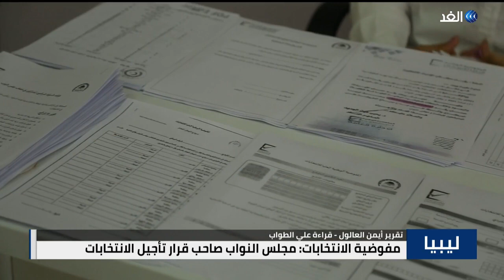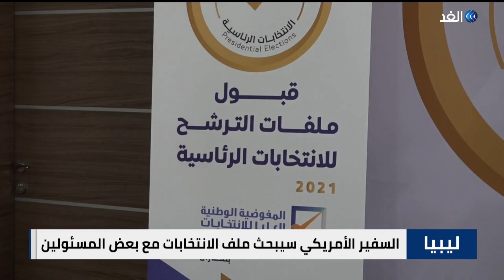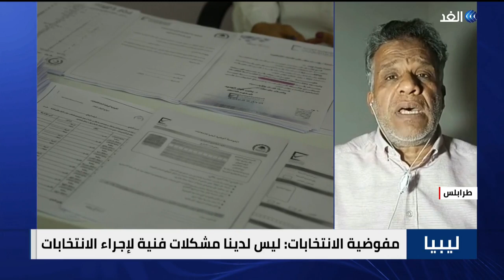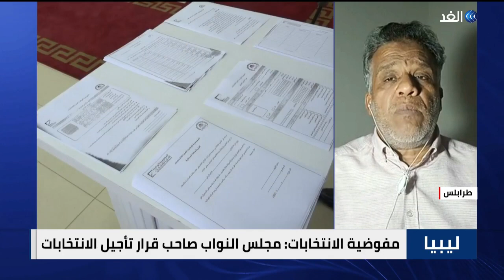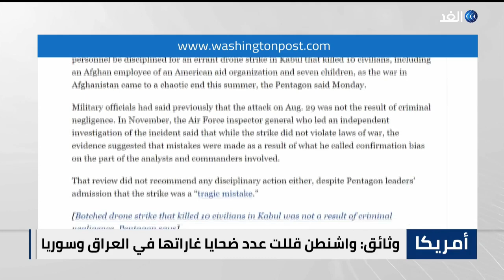احتجاجات أمام القصر الجمهوري بالسودان - ومطالب أممية بمساعدة لبنان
ناقشت نشرة الحصاد لليوم الأحد، العديد من القضايا والموضوعات وجاءت أبرزها كالتالي:
احتجاجات أمام القصر_الجمهوري في السودان للمطالبة بالحكم المدني، و#جوتيريش يطالب المجتمع الدولي بمساعدة لبنان لتجاوز أزمته الاقتصادية، ومفوضية الانتخابات_الليبية تؤكد أن تأجيل انتخابات الرئاسة يرجع لمجلس النواب، ومنظمة التعاون_الإسلامي تعلن إنشاء صندوق إغاثة إنساني وتعيين مبعوث خاص لـ أفغانستان.